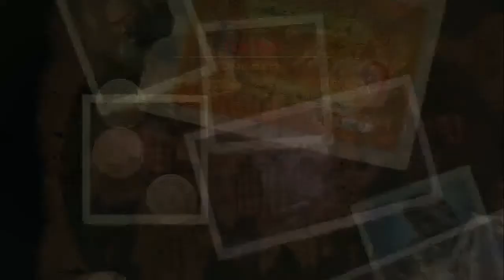Uncharted 2 - TDM on The Fort (Online Multiplayer Match #1)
Back on Uncharted 2 because the hype is officially real for Uncharted 4. Here is some online gameplay!